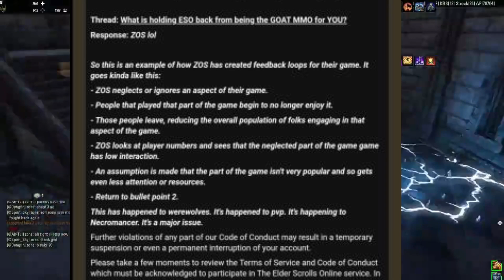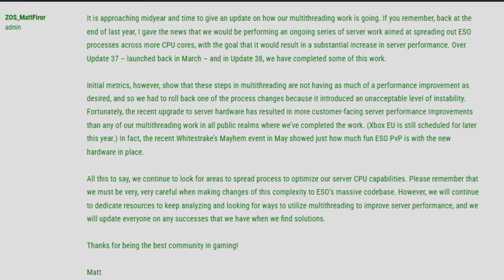The Most Sensitive Moderator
Hey everyone!
I thought this was kind of ridiculous so I figured it would be fun to talk about.  Also, if it wasn't ridiculous and I actually am a conspiracy theorist, I'd like to know.

Also, I know racial passives got another overhaul a few years ago, but redguards only received 15% snare reduction.  That might as well be a 100% bonus to underwater basket weaving.

Timestamps:
0:00 Introduction
2:09 The email warning
3:57 Feedback Loops and Problems with Filtering too Much Information
5:00 Example 1 - Racial Passives in ESO
9:13 Werewolves
13:20 Necromancer

the most sensitive moderator,eso,the elder scrolls online forums,forum drama,feedback loops,bad feedback,eso fam represent,isth3reno1else,isthereno1else,istherenoonelse,isth3renoonelse,forum pvp,ESO GOAT MMO